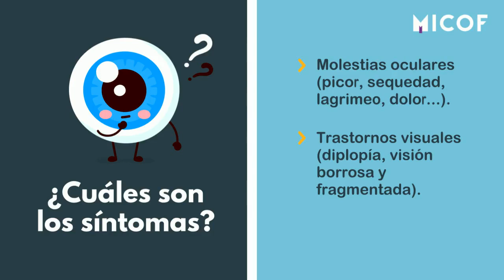ConsejosMICOF contra la fatiga ocular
💻📱 ¿Pasas mucho tiempo frente al ordenador, la tablet o el móvil? Eso puede provocarte fatiga ocular. 👁 ¿No sabes lo que es? Pues te lo contamos en este vídeo y te damos una serie de consejosMICOF para prevenirla. ✔